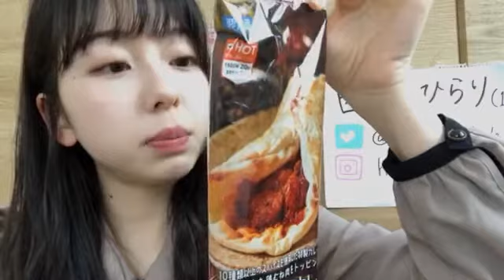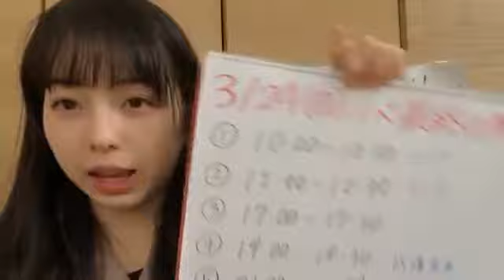ONE CHANCE 西田ひらり SHOWROOM 190324（12時～）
２０１９年３月２４日（１２時～）
西田ひらり（ONE CHANCE）
ランチ配信